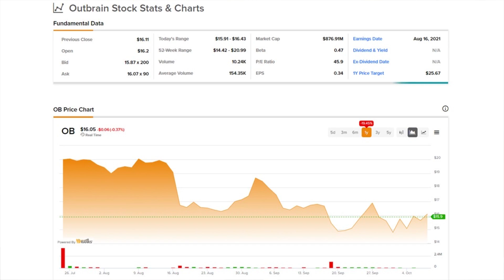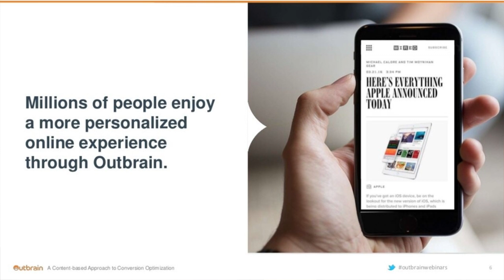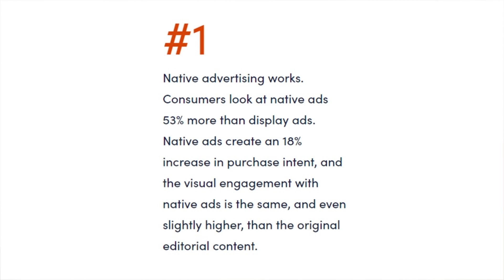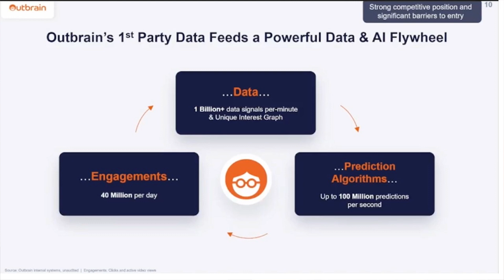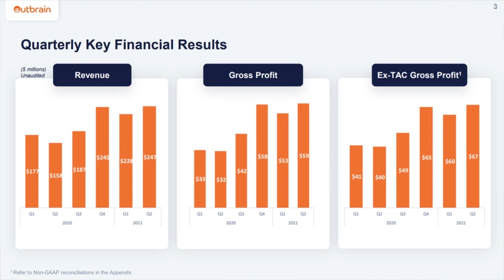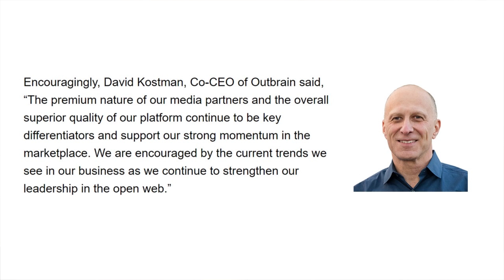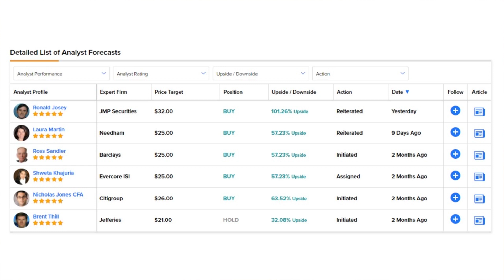Analyst Thinks This New Stock Could Grow +100%!! It Is a No Brainer?!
Taking a look at a stock that just hit the public market this summer!! Why analysts think this stock could have double digit growth ahead!

For those looking for an extra edge with a TipRanks Premium